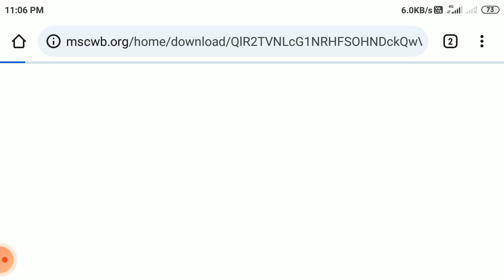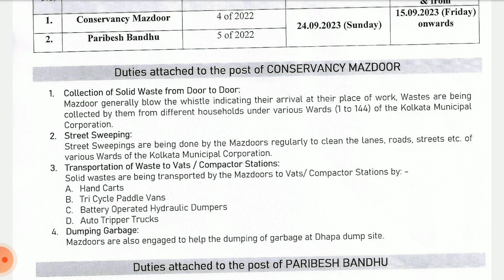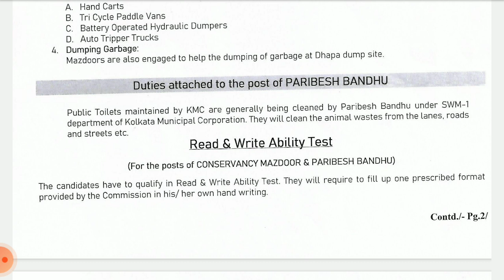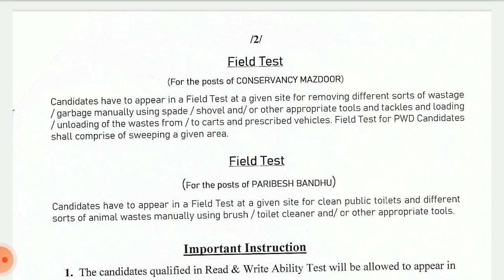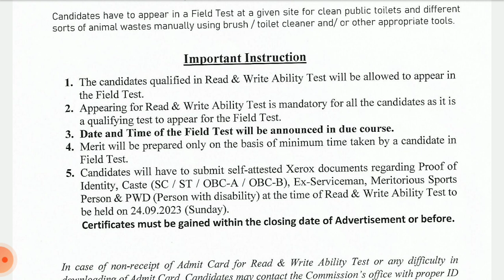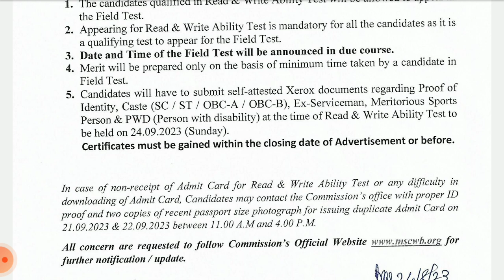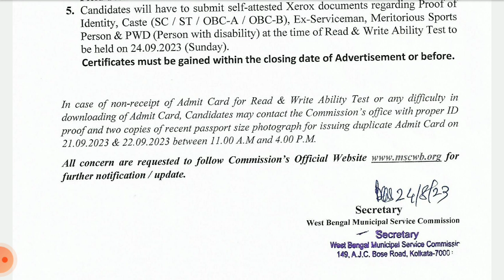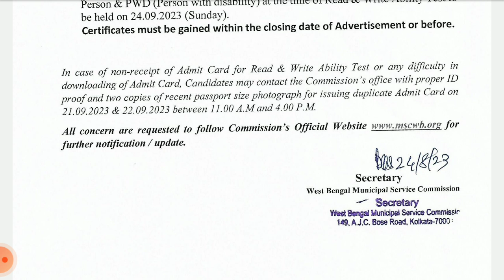Prepare Now: KMC Mazdoor & Paribesh Bandhu Exam Date Announced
কলকাতা পৌরসভার মজদুর এবং পরিবেশ বন্ধুর পরীক্ষার Schedule প্রকাশিত হয়েছে । WBMSC Conservensy Mazdoor & Parivesh Bandhu Exam Regarding Notification Has Published . 100% Official Update . @studylifebangla

Study Life Bangla ইউটিউব চ্যানেলে আপনাদের সকলকে স্বাগত জানাই । Study Life Bangla ইউটিউব চ্যানেল আপনাদের কখনো ভুল ইনফরমেশন প্রোভাইড করবে না , আপনারা সেদিক থেকে নিশ্চিন্ত থাকতে পারেন । এছাড়া এখানে সমস্ত চাকরির জন্য স্টাডি মেটেরিয়াল প্রোভাইড করা হচ্ছে , চ্যানেল এর সাথে যুক্ত হয়ে আপনারা আপনাদের  স্টাডি চালাতে পারেন ।

                                                        ধন্যবাদ

Study life bangla
kmc mazdoor exam date 2023
kmc mazdoor official exam date
kmc mazdoor exam date
kmc mazdoor exam 2023 update
kmc mazdoor
kmc mazdoor new update
kmc mazdoor new update today
kmc mazdoor admit card
kmc mazdoor admit card download link
kmc mazdoor admit card kivabe download korbo
kmc mazdoor admit card 2023
kmc mazdoor job profile
kmc mazdoor post a ki kaaj korte hoy
wbmsc mazdoor exam schedule 2023
wbmsc paribesh bandhu exam schedule 2023
wbmsc mazdoor exam date out
wbmsc paribesh bandhu exam date out
wbmsc mazdoor exam update
wbmsc paribesh bandhu exam update
wbmsc mazdoor admit card update
wbmsc paribesh bandhu admit card update
wbmsc mazdoor admit card download process
wbmsc paribesh bandhu admit card download process
wbmsc mazdoor exam syllabus
wbmsc paribesh bandhu exam schedule
wbmsc mazdoor selection process
wbmsc paribesh bandhu selection process
kmc mazdoor field test kivabe hobe
kmc paribesh bandhu field test kivabe hobe
kmc mazdoor read & write ability test update
kmc paribesh bandhu read & write ability test update
important documents for kmc mazdoor
important documents for paribesh bandhu
kmc Exam schedule
kmc Exam Scheme
kmc mazdoor Result
kmc examination update
kmc form fillup official notification
kmc examination date published
state government job notifications
kmc group d update
kmc group c update
kmc results update
kmc recruitment update
kmc exam update
kmc form fillup update
kmc admit card update
kmc call letter update
kmc mazdoor Result
kmc examination update
kmc recruitment update
kolkata municipal corporation recruitment
kolkata municipal corporation form fillup update
kolkata municipal corporation results update
kolkata municipal corporation exam update
kolkata municipal corporation admit card update
kmc mazdoor new upd
jhargram district court online application step by step
malda judge court recruitment update 2023
north dum dum municipality group d recruitment
wbp constable recruitment official notification 2023
wbpsc food si apply online 2023
wbpsc food si recruitment 2023 apply online last date
wbpsc food si form fillup 2023
food si photo & signature upload problem
food si online application step by step 2023
food si recruitment 2023
food si selection process 2023
wbpsc new recruitment 2023
wbpsc food si form fillup in bengali
food si online application process
wbpsc food si syllabus 2023
wbpsc food si form fillup 2023 last date
wbpsc food si previous year question paper
wbpsc official website not working
wbpsc official website not opening
ssc mts official exam schedule

Conservancy mazdoor admit card download
Conservancy mazdoor new update
Conservancy mazdoor update
Kmc mazdoor
Kmc mazdoor exam regarding official update
Kmc mazdoor exam update today
Kmc mazdoor field test update
Kmc new recruitment 2023
Kmc paribesh bandhu exam date 2023
Kmc paribesh bandhu job profile
Railway new vacancy 2023
Study life bangla
Wbmsc mazdoor exam date 2023